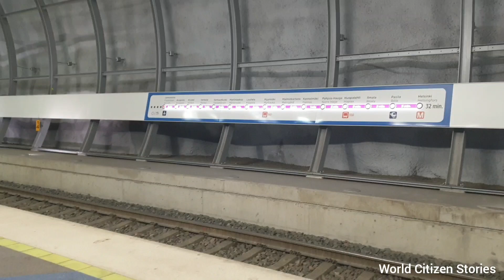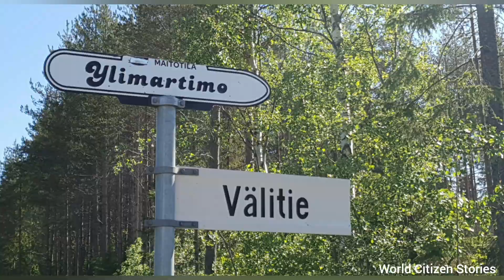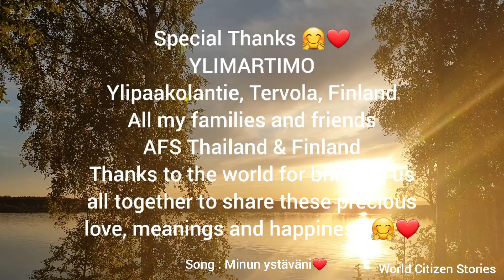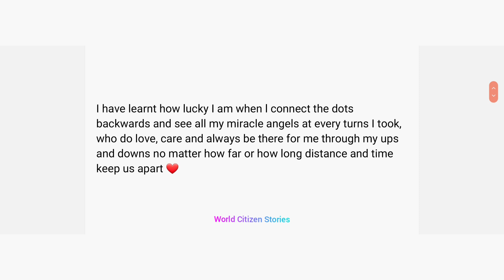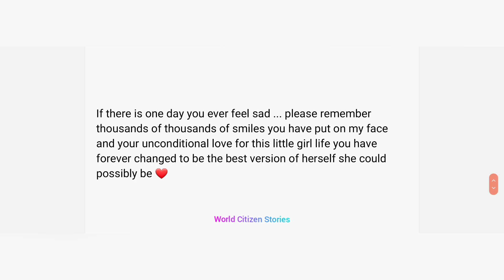My Finish Family! Surprise วันเกิดครบรอบ 70ปี คุณแม่ฟินแลนด์ :D | คนใจดีรอบโลก EP.1 l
Surprise วันเกิดครบรอบ 70ปี คุณแม่ฟินแลนด์ :D | คนใจดีรอบโลก EP.1 l
แบ่งปันความสุขที่มีความหมายให้หัวใจทุกดวงนะคะ :D❤🌍

ขอให้ความรัก ความสุข และความหมายเกิดกับทุกหัวใจนะคะ ^_^

ด้วยรักและขอบคุณจากใจค่ะ :D
Socialmedear ❤
Live fully and own your story :D